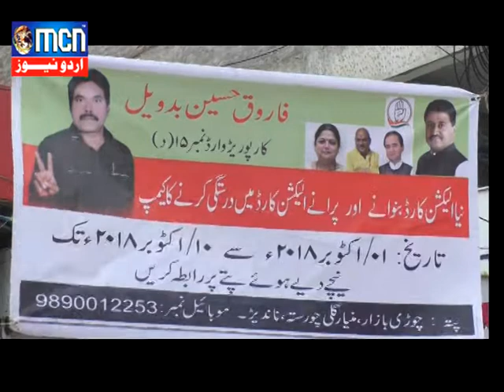Faroq Husain Badvel News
Faroq Husain Badvel Ne Election Card Camp Help Counter ki Opning ki.